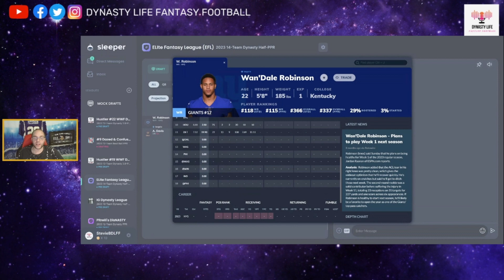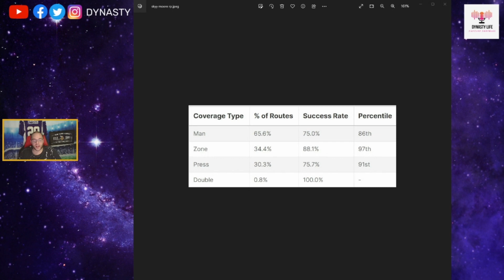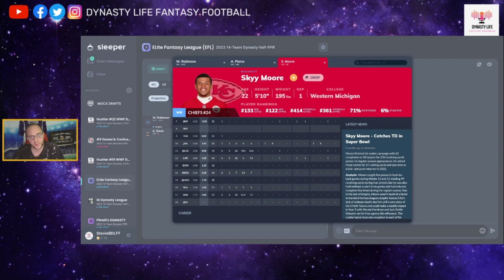3 UNDERVALUED LATE ROUND STARTUP DRAFT WIDE RECEIVER SLEEPERS | 2023 DYNASTY FANTASY FOOTBALL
LET ME KNOW WHAT YOU THINK?  DO YOU HAVE ANY LATE ROUND SLEEPERS YOU LIKE?

FOLLOW US BELOW FOR ALL FANTASY CONTENT DYNASTY AND REDRAFT

GET YOUR DEPOSIT MATCHED UP TO $100 BY USING
USE CODE "DYNASTYLIFEFANTASY"

MEMBER FOR EXLUSIVE ACCESS AND PERKS

PLEASE INCLUDE ALL CONTEXT OF LEAGUE AND YOUR THOUGHTS AND QUESTIONS.

CHAPTERS

0:00 INTRO
0:49 WANDALE
1:42 ALEC PIERCE
3:49 SKYY MOORE
6:08 OUTRO